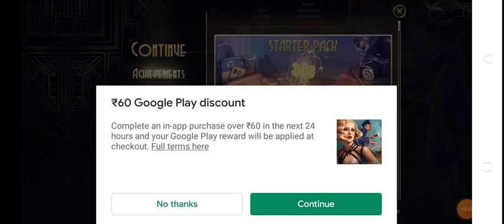NEW! THE ONLY REDEMPTION // game player English part 1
नवीन व!  एकमात्र मोचन